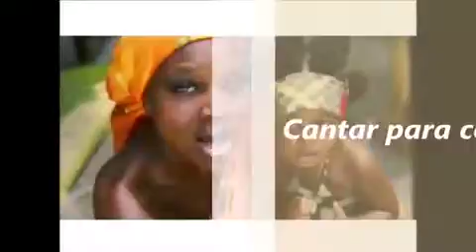MOSTRA DE CIÊNCIAS TAGUATINGA NORTE 2